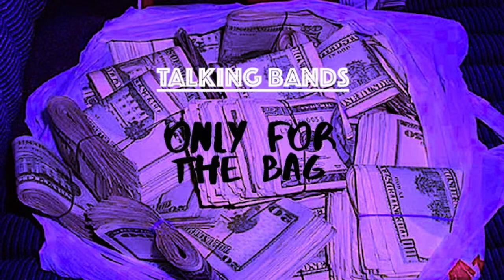[ FREE ] TALKING BANDS - PROD. BY ONLYFORTHEBAG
Must Credit (Prod. ONLYFORTHEBAG)